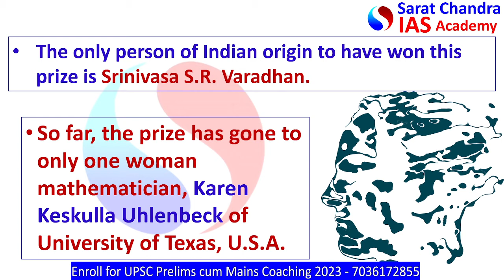Abel Prize | UPSC | IAS | IPS | Competitive Exam